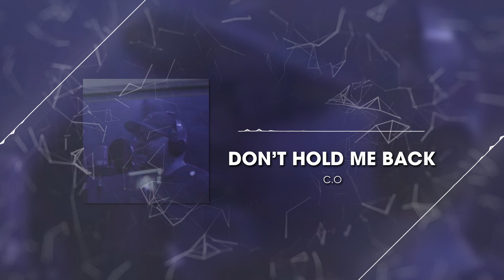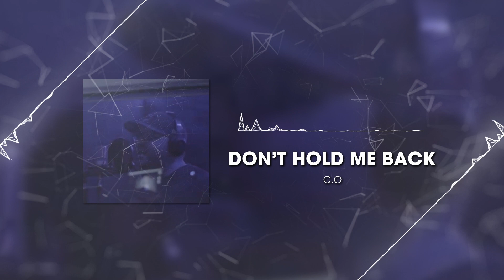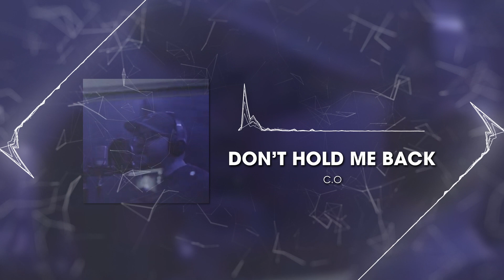C.o - Don’t hold me back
Produced by Prinz Ali and Simon Doré.

Don't hold me back Let me leave
There's no reason to stay Why don't you let me be
Survived the pain Tried to hold on
Never could maintain What we had all a long

From all the lonely days and the sleepless nights
All the times we tried to make things right
But it never seemed like we should be together

Everything we did right always seems to go wrong
Every moment of light was overcast by the storm
Trying to maintain what we once had
But instead we turned Happiness in to something sad

I'm tired of fighting it's time to let go
Sometimes in life you gotta pick what's right and let go
Keep moving forward don't look back
There nothing there that you wanted
And can't take it back

I know it's hard to see but you can get thru it
Just one step at a time I know that you can do it
You gotta persevere to see the better days
And just remember there's no going back to yesterday